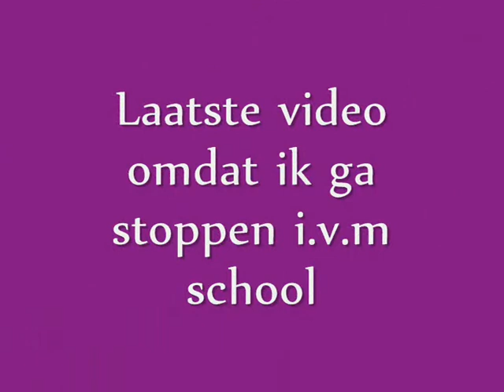HungerGames 1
sorry dat ik ga stoppen ik heb geen keuze het moet namelijk ook door me school enzo hoop dat jullie snappen een vriend van me neem het over